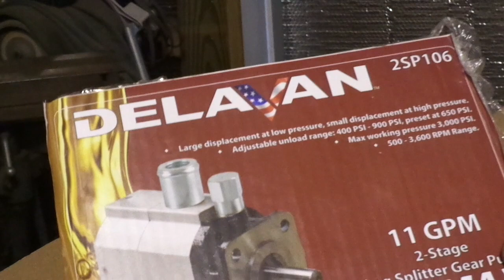Wood Splitter Hydraulic Pump Replacement and Test Run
This older model Duerr wood splitter has a weak and failing 11 gpm two stage hydraulic pump.  The little 5 hp motor starts easily and runs fine, but the wedge will barely split clear straight grain white pine and maybe a little small soft maple.  It will stall within 2'' penetration then slowly engage the second stage automatically then stop yet again.  It is determined the pump is worn out and needing replacement.
  I found a comparable pump at Northern Hydraulics and they have a retail store about three towns north, but our local farm supply store has a different brand with the same gpm.  It wasn't known if the bolt pattern and shaft size will be compatible, but I took a chance.  It all worked except the non-pressurized return line on the new pump was one size larger.
  A copper fitting was soldered together to adapt to the connection from the hose.  Fifteen percent silver bearing solder was used to make the special adaption. It was then installed in the manner in which it was designed.
    We progress to the wood pile and it is used in the vertical position to split one piece of pretty tough oak approximately 16'' in diameter to make sure it operates the way it is supposed to.  I find out quickly that vertical operation is for those much younger than I and for someone who likes to kneel in the snow or damp earth to split wood.  This is the first time I ever used a factory built wood splitter and it allowed me to realize spending anything more than just a a few minutes on my knees spitting wood is at least an hour too long !!
Technology has changed a little in the time that has expired since this one was designed, but I know it is still a popular design because the horizontal/vertical units are for sale at almost ALL the box stores coast to coast. This one is a good small unit for either the wood processing novice or the serious home-owner that decides to cut down his fuel bill by burning wood. However it would not be fitted very well with an individual that sought to make his fortune cutting, splitting and selling firewood. I don't think his knees would support that career choice. just sayin'.